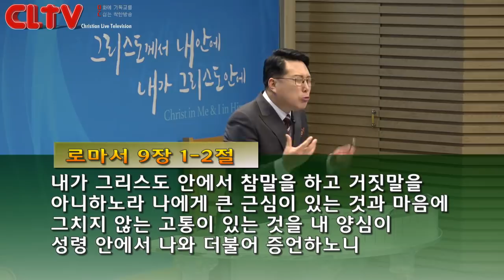CLTV 파워메시지ㅣ2019.3.3 주일설교ㅣ송도가나안교회(김의철 목사)ㅣ'신앙과 애국'